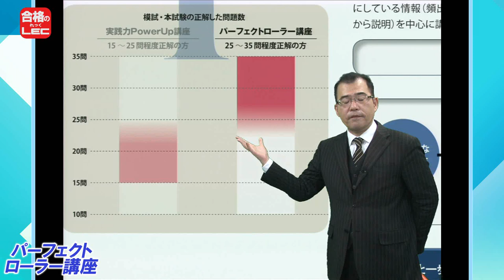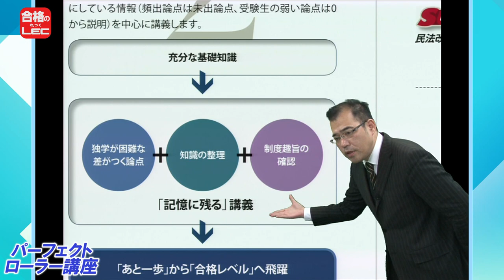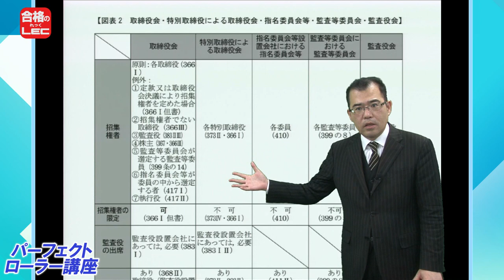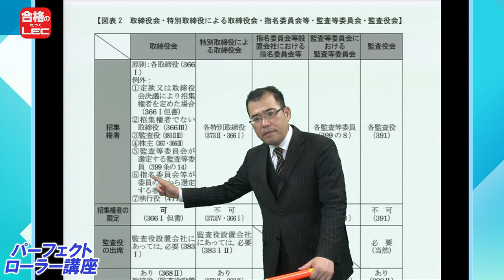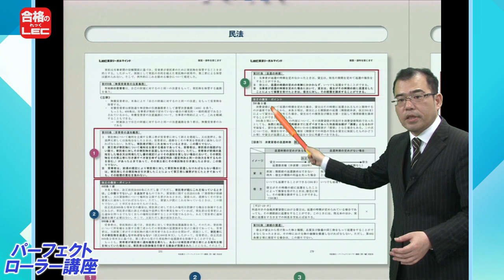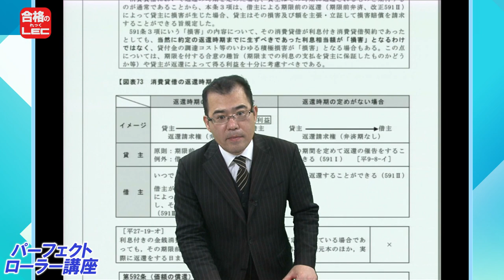【ＬＥＣ司法書士】パーフェクトローラー講座の全貌大公開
今年は全科目最新収録！
合格まであと一歩から引き上げる講座